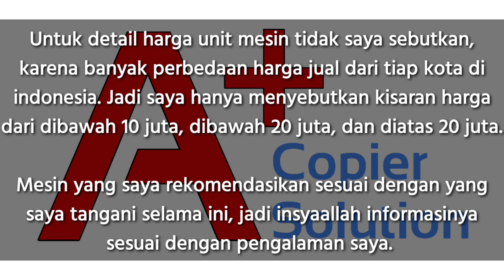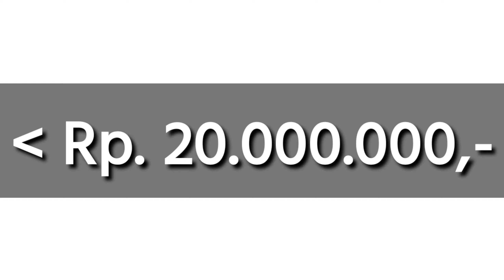Rekomendasi Mesin Fotokopi Untuk Pemula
Lihat juga video tutorial lainnya :

Cara menggunakan kertas tebal Canon Image Runner Advance Series

Cara mengatasi ADF berisik Canon ImageRunner 3570/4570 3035/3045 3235/3245

Cara membersihkan kaca scanner Canon ImageRunner Advance Medium Series 4035/4045/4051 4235/4245/4251

Cara Scan and Send di Windows 10 Canon ImageRunner Advance Series

Cara Scan and Send di Windows 10 Canon ImageRunner Series

Cara menghapus log in System Manager ID Canon ImageRunner Advance Series

Cara meringankan mencabut botol toner Canon ImageRunner Advance Series

Cara menghubungkan Advanced Box ke komputer/laptop Canon ImageRunner Advance Series

Cara mengatasi Jam Report Door Open Canon IR 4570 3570 / 3045 / 3035

Cara fotokopi KTP menggunakan image repeat di mesin Canon ImageRunner dan ImageRunner Advance Series

Cara print dari android ke mesin Canon ImageRunner Series

Cara menghilangkan Log In System Manager ID dan Log In System Manager PIN

Cara fotokopi KTP satu muka / satu halaman pada mesin Canon ImageRunner Advance Series

Langkah-langkah diagnosa permasalahan copy dan print pada mesin fotokopi

Cara Scan and Send dari Mesin Photocopy ke Komputer Windows 7

Cara install Driver Canon ImageRunner Advance di Windows 10, 8, 7

Cara menampilkan kertas B5 di mesin Canon ImageRunner Advance 4035/4045/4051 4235/4245/4251

Cara scan ke Flashdisk dan print file dari Flashdisk Canon ImageRunner Advance

Cara mengganti Fixing Film dan Lower Roll Canon IRA 4035/4045/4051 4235/4245/4251 serta perawatannya

Cara setting kertas F4 di mesin Canon ImageRunner Advance medium series

Cara mengganti Drum dan Cleaning Blade Canon IRA 4035/4045/4051/4235/4245/4251 serta perawatannya

Cara menampilkan menu "Memory Media" di Canon ImageRunner Advance series

Cara mengganti Fixing Film dan Lower Roll Canon IR 3035/3045/3570/4570/3235/3245 serta perawatannya

Cara mengganti Drum dan Cleaning Blade Canon IR 3035/3045/3570/4570/3235/3245 serta perawatannya

Cara mengecek kinerja stabilizer yang baik untuk mesin fotokopi

Cara mengatur ketebalan toner di roll magnet untuk semua mesin CANON IR dan IRA Series

Cara Install Driver Printer Canon ImageRunner Advance 4551i 4545i 4535i 4525i 6555i 6565i 6575i

Cara menampilkan Mobile Portal di Canon ImageRunner Advance 4551i

Mobile Portal Canon ImageRunner Advance 4551i Print Scan dan Remote Operation

Cara Setting IP Address Canon ImageRunner Advance 4551i 4545i 4535i 4525i 6555i 6565i 6575i